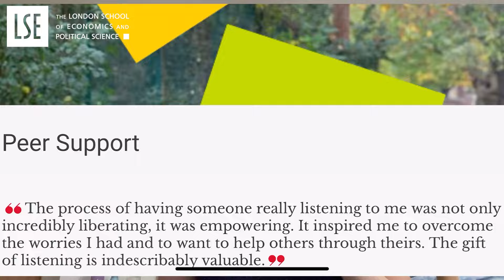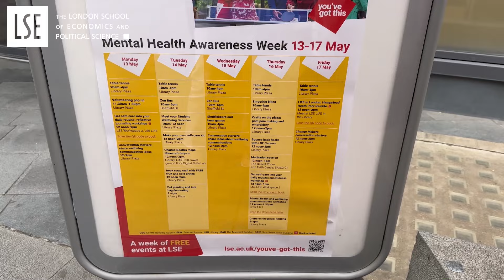Mental Health and Wellbeing Support | LSE Student Vlog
Join Injila Bilal, a student at LSE, as she talks about the mental health and wellbeing resources available on campus.

In this video, Injila shares the support she found helpful and offers tips for using these resources. Whether you're at LSE or just curious, Injila's advice is sure to be useful! 🌟